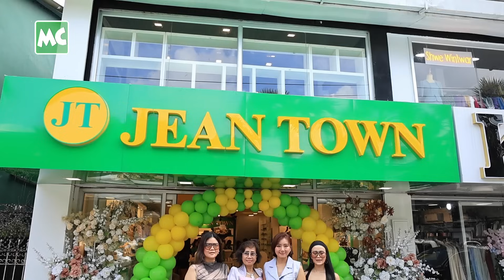စီးပွားရေး မယိမ်းယိုင်ဖို့ တောင့်ခံနေရတယ် ဆိုတဲ့ ကဗျာ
‘KP Fashion (၃) ဆိုင်လုံး တောင့်ခံထားနိုင်တယ် ဆိုတာ အိပ်ချိန်၊ စားချိန်က အစ လူရော၊ စိတ်ရော ဆိုင်မှာပဲ နှစ်ထားလို့ပါ။ အဆင်ပြေနေတဲ့ အထဲမှာတော့ မပါပါဘူး’ လို့ ပြောလာတဲ့ မေကဗျာ ရဲ့ KP Fashion Open Door ..